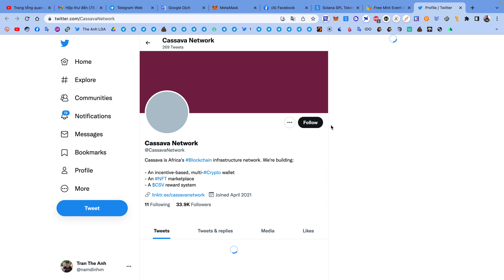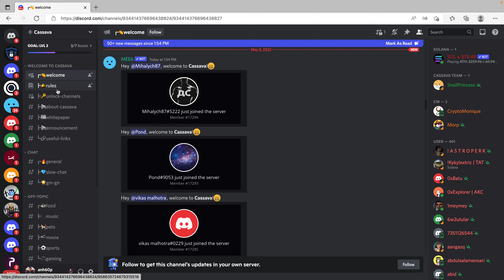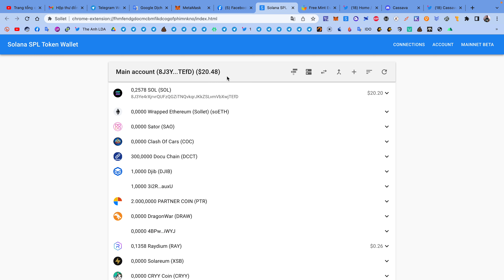Hướng dẫn nhận AfiMyth Props NFT mạng Solana | The Anh LDA